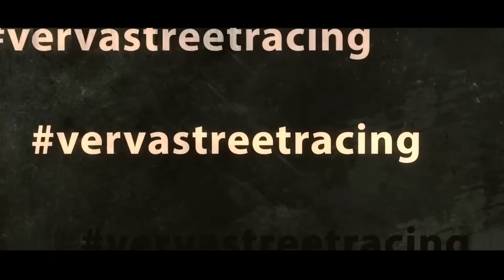Felix Baumgartner na VERVA Street Racing 2015!